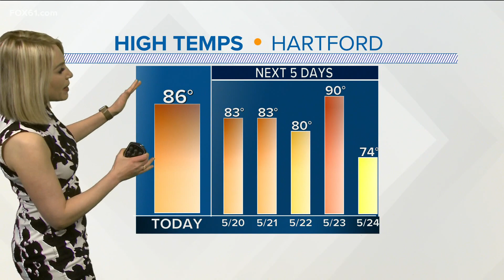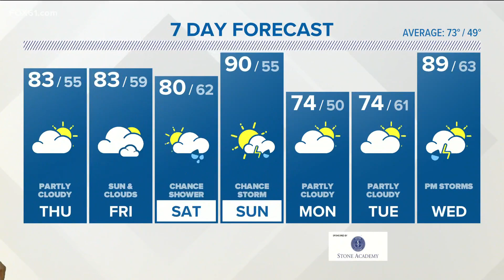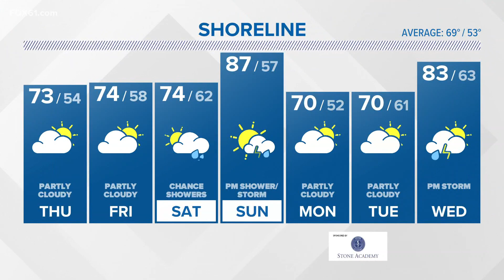Warm temps continues but cooler at the shoreline the next two days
While temperatures will remain warm into this weekend, there will be a sea breeze Friday and Saturday keeping temperatures in the 60s/70s at the beaches.